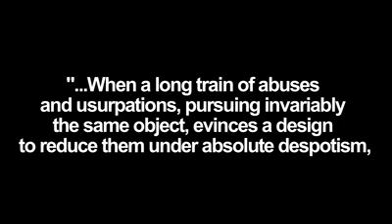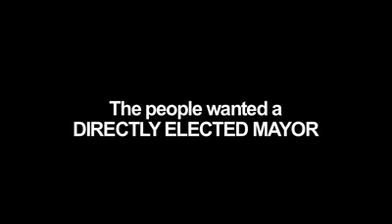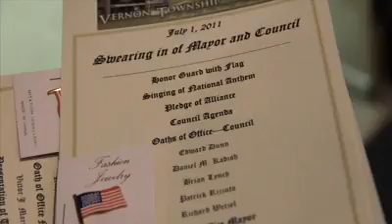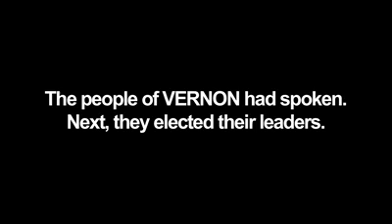Vernon, NJ changed the way their government worked -- Glenn Beck.mp4